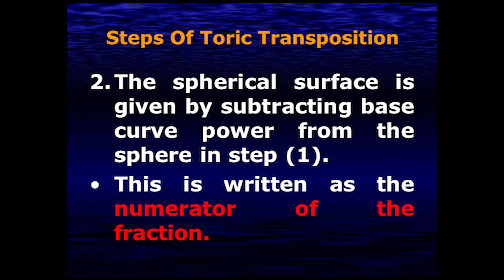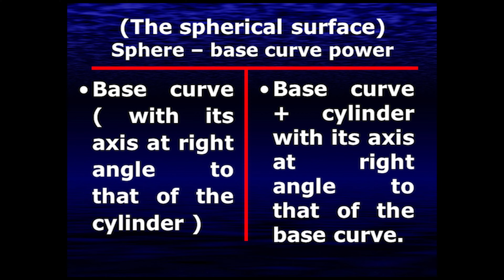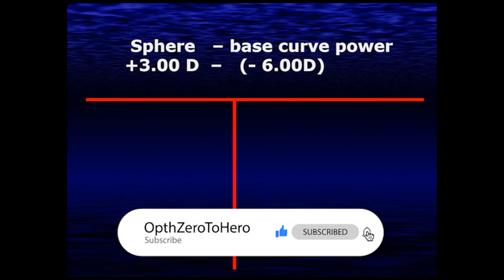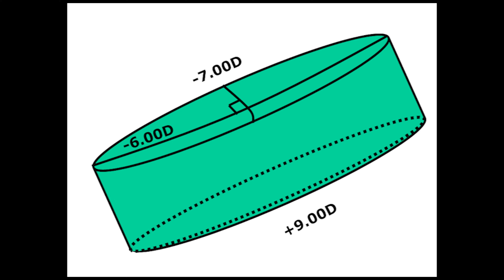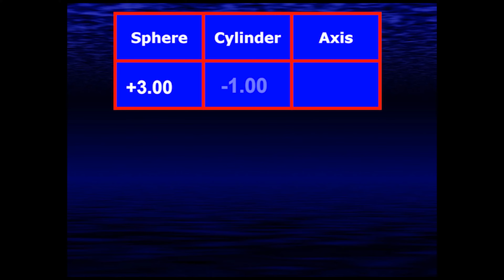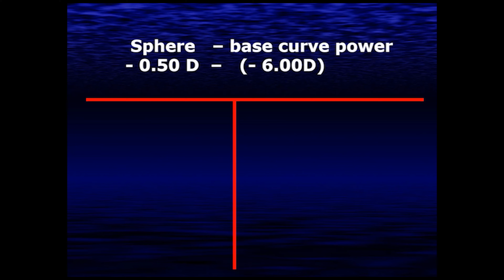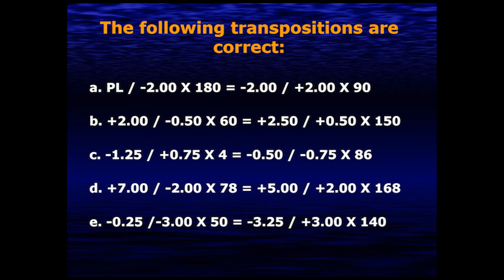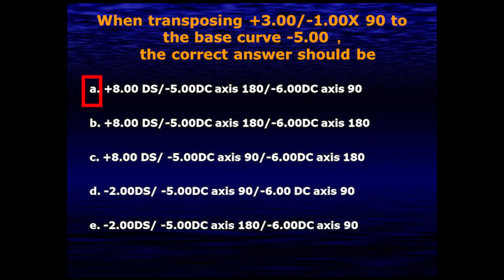20 Transposition Part-2 الكفراوي أوبتكس Elkafrawy optics (Toric)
dr el kafrawy optics
 الأستاذ الدكتور ممدوح الكفراوي
تسجيلات الدكتور ممدوح الكفراوي في البصريات
Ophthalmology
Optics
20 Transposition 02
Toric calculations and Examples